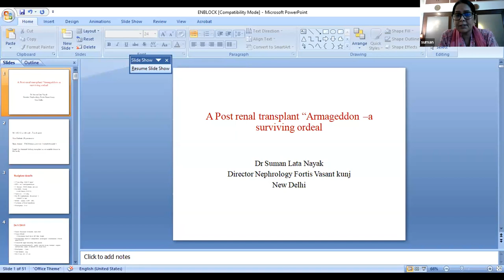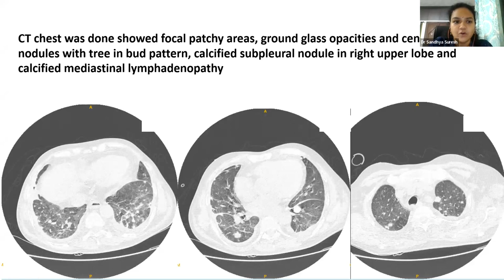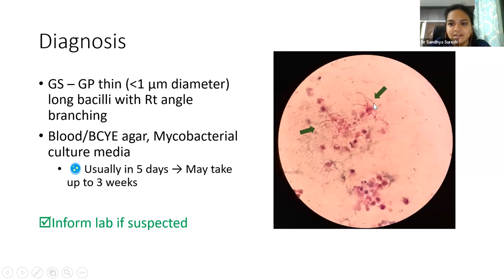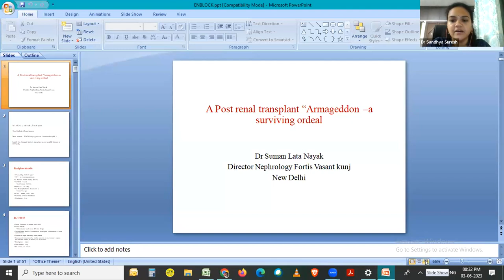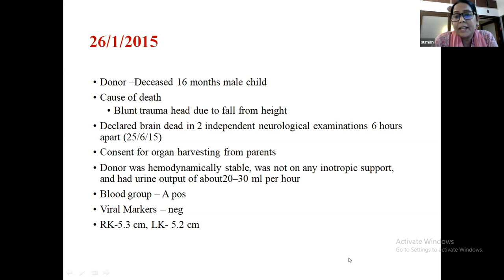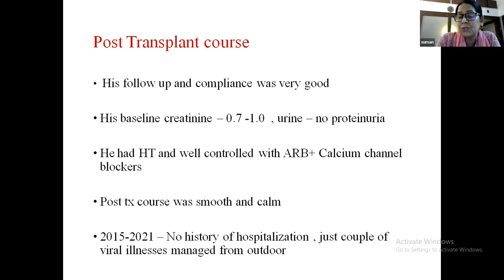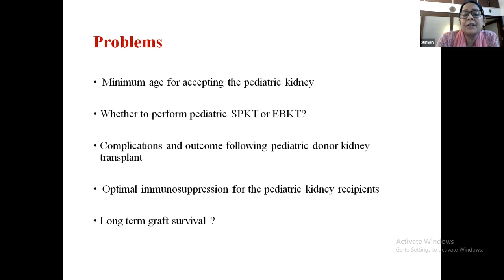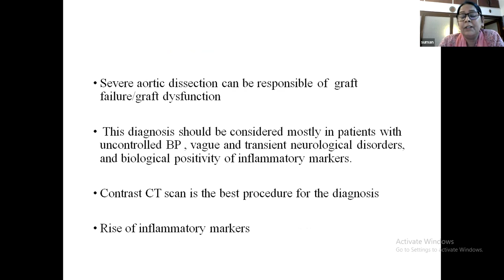Chapter 25 - Peculiar Case Series in Renal Transplantation 03.06.2023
A 100% academic initiative by Tanjore & Trichy Renal Association - Trichy (TANTRA)
Organizer Duo Dr. S. Vel Arvind & Dr. T. Raja Rajan aspiring individuals who love to learn and teach, have came forward to build a strong nephrology academic fraternity.
Happy learning!!!